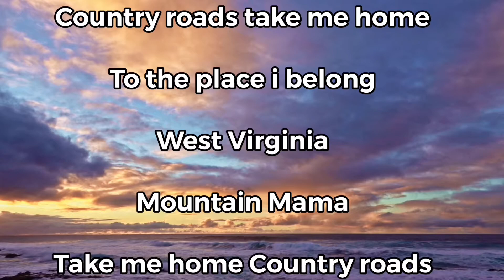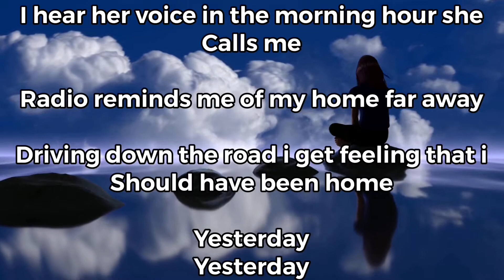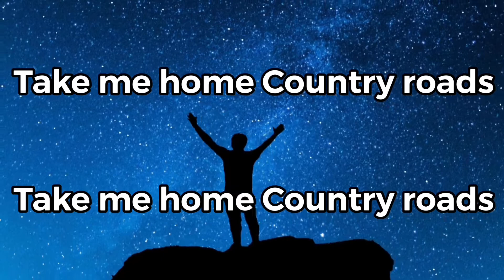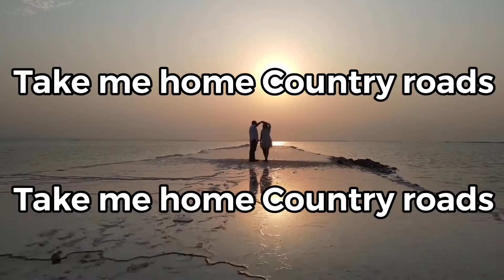Take me home, country roads | with lyrics | John Denver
Take me home country roads lyrics
Take me home country roads karaoke